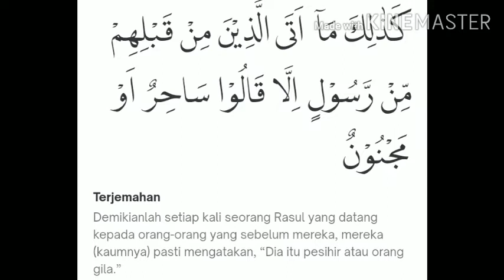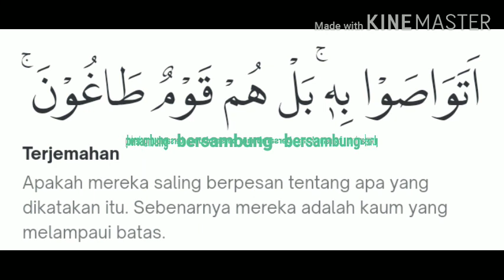TADHABUR SURAH ZARIYAT AYAT 52-53: TAK NAK DENGAR DULU TAPI TERUS MAKI KERANA TAKUT